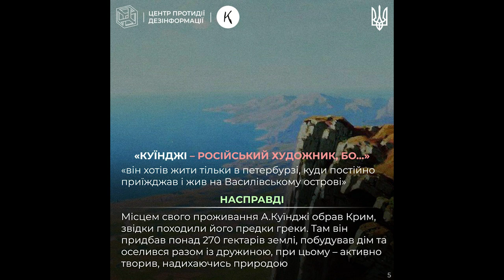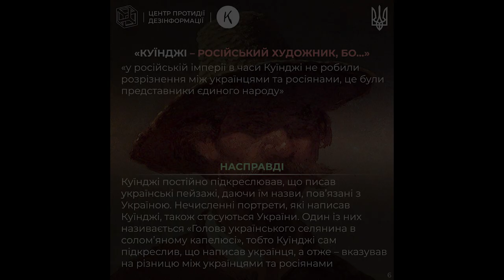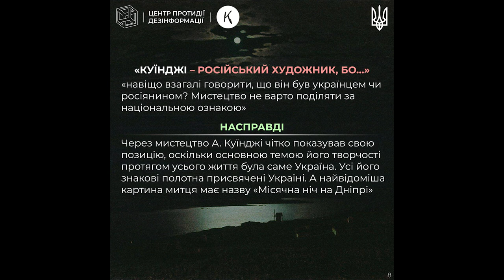Metropolitan визнав Куїнджі українським художником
Багато років поспіль рф заявляє свої права на українську культуру, яка жодним чином їй не належить. Це стосується й митця світового рівня Архипа Куїнджі. Після того, як нью-йоркський музей Metropolitan визнав його українським художником, російські «мистецтвознавці» м.костиря та п.тичинська взялися шукати аргументи на підтвердження тези: «Куїнджі – російський художник».

Про фейки, які просуває роспропаганда в намаганні присвоїти Куїнджі , читайте в спільній інфографіці Центру протидії дезінформації та YouTube-каналу «Культуртригер